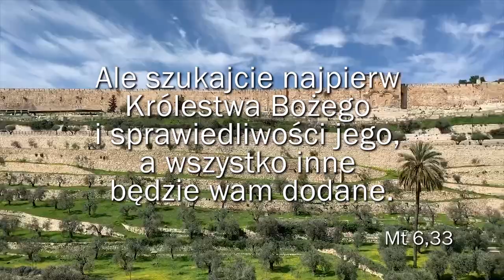Najpierw... - 3. Niedziela Pasyjna - 15.03.2020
Ale szukajcie najpierw Królestwa Bożego i sprawiedliwości jego, a wszystko inne będzie wam dodane. (Łk 6,33)